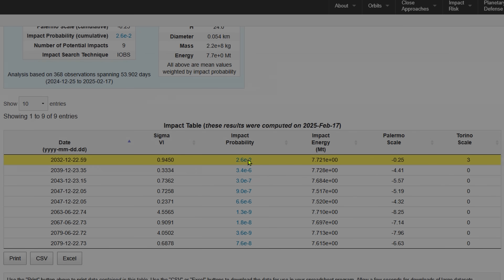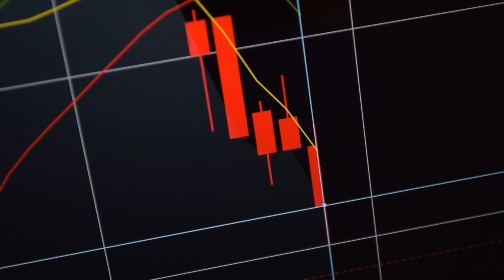THIS COULD HAPPEN WITH ASTEROID 2024 YR4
What if they know this will happen and are slowly releasing the information? The chance of an impact of the Asteroid 2024 YR4 is increasing more and more. At the time i record this it's already above 3% which wasn't expected. It feels like the information is being released to the public at a slow pace. An impact is very likely and we should be prepared for it. Story of a possible impact of the Asteroid 2024 YR4 in a big U.S. city.